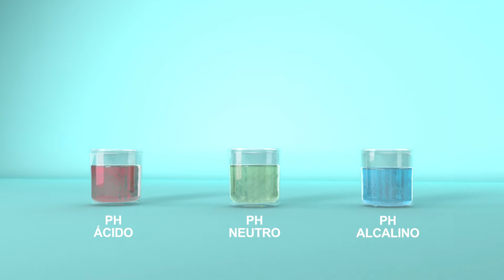'Thermor' Vídeo Promocional en CGI para Groupe Atlantic.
Vídeo promocional creado por el departamento de CGI & Retouch de EGM. Animación publicitaria para Thermor, la marca filial en soluciones térmicas de la compañía internacional Groupe Atlantic.

El equipo de CGI de EGM ha desarrollado la propuesta visual partiendo del estilo y la creatividad aportada por el estudio de diseño en comunicación gráfica y publicitaria Walabi.